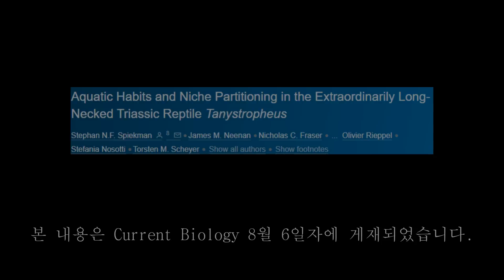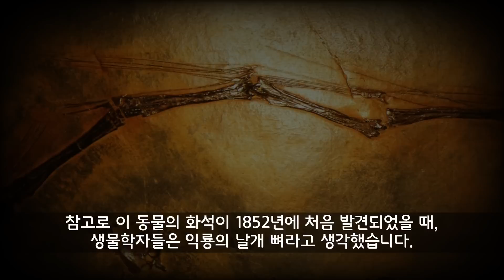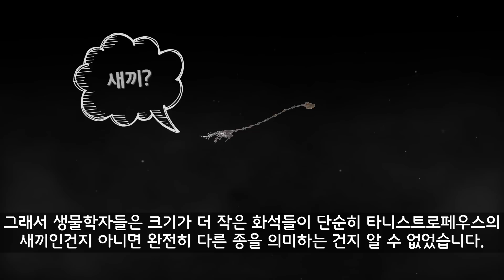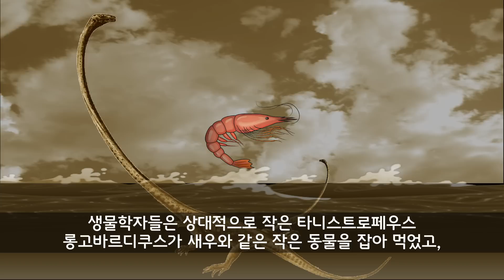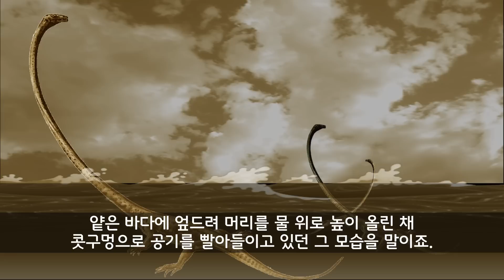이상하게 생긴 이 고대의 파충류는 170년 동안 생물학자들을 혼란스럽게 만들었습니다.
약 2억 4천 2백만 년 전에 살았던 고대의 파충류 타니스트로페우스(Tanystropheus).

이 파충류는 총 몸 길이의 절반이 넘는 목을 가지고 있었습니다.
170년 동안 생물학자들은 이 파충류의 목의 역할에 대서 알 수 없었는데요.
드디어 얼마전의 연구를 통해 그 목적을 알 수 있게 되었습니다.

[BGM 정보]

유튜브 무료음원 Joy Ride - Bad Snacks, World War Outerspace - Audio Hertz, Things_Are_Going_Southampton 가 사용되었습니다.